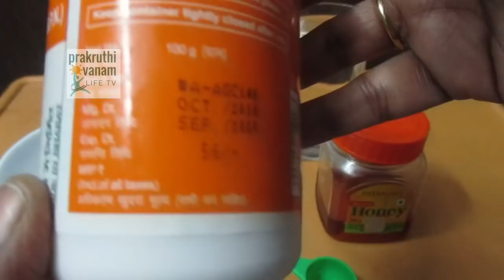How To Use Ashwagandha | Wonder Health Benefits of Ashwagandha | Prakruthivanam life TV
AshwagandhaChurna helps you get relief from stress and boosts your health and immunity. It is made from the goodness of ashwagandha also known as the Indian ginseng. It helps you recover from anxiety and depression, boosts your brain and nervous system and helps you regain strength. It has antioxidant properties which helps in quick recovery from ailments and revitalises your body. Divya Pharmacy brings you AshwagandhaChurna for holistic cure of body and mind. Take AshwagandhaChurna to regain that perfect balance of physical-emotional well-being

thanks

The information on this channel is Designed for Educational purpose only, You Should not use the information to diagnose or treat any health Problem, please consult a doctor with any questions or concern you might have.